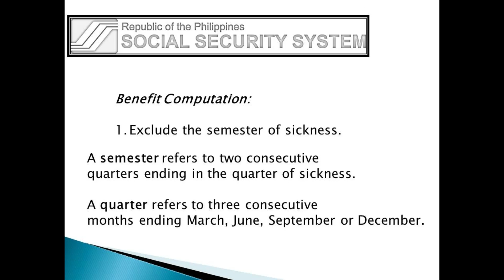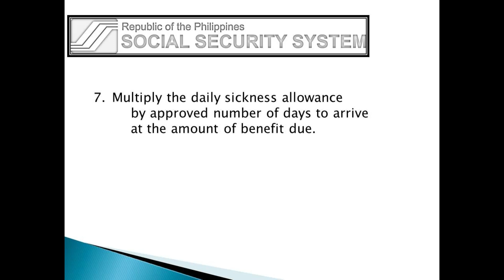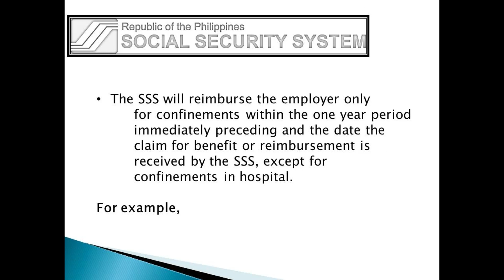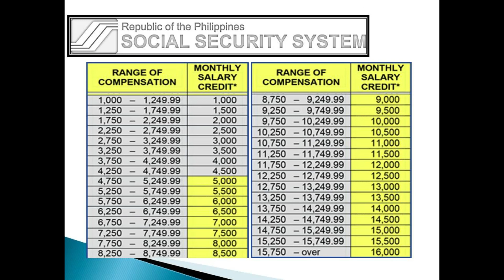Magkano makukuha mo sa SSS sickness Benefits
How to compute your SSS sickness Benefits.
Want to learn online Currency Trading? Open a Free trading account here. Start now and earn tomorrow.
Want a faster solution for your financial needs?